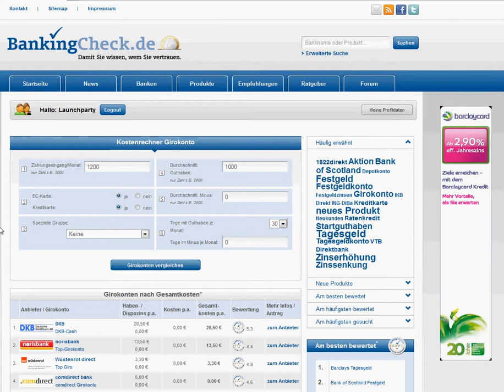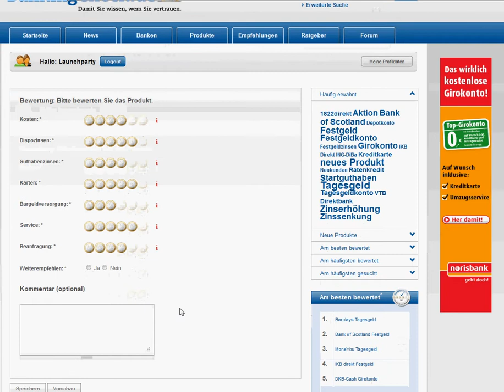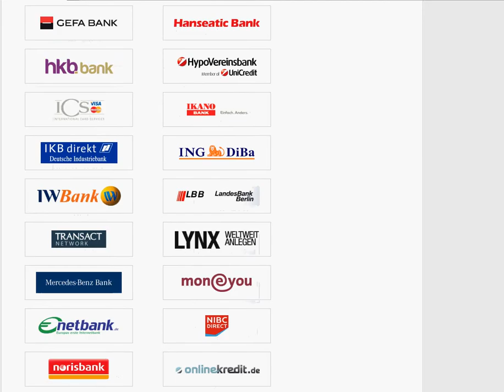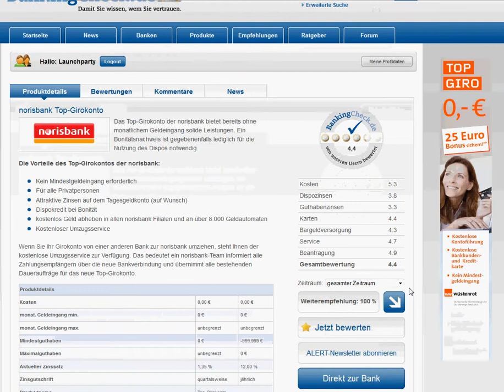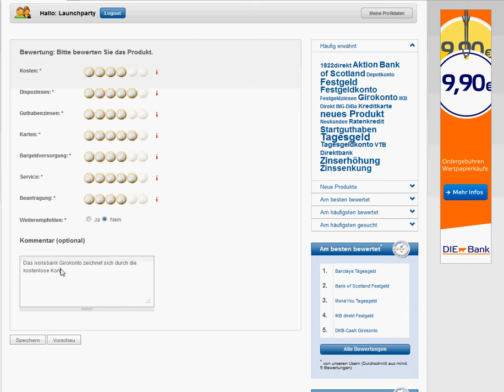BankingCheck Bewertungen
So geben Sie eine Produktbewertung bei BankingCheck.de ab. Wir zeigen Ihnen dabei 2 Möglichkeiten der Bewertungsabgabe. 1. Aus einem Vergleichsrechner, 2. aus einer Produktseite heraus.